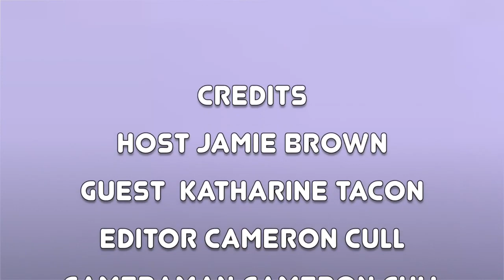Bees Are Getting Shungited! Find Out How. Jamie talks with Katharine Tacon about SHUNGITE BEES.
Welcome to Episode 13 of the BECOMING Podcast hosted by Jamie Brown.

In this episode, Jamie talks with Katharine Tacon about SHUNGITE BEES.

Filmed and Edited by Cameron Cull